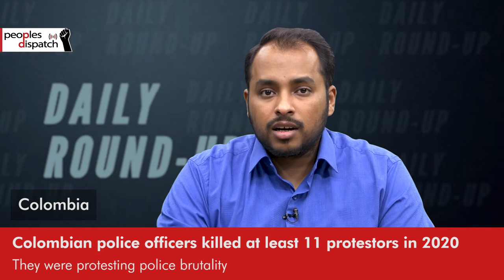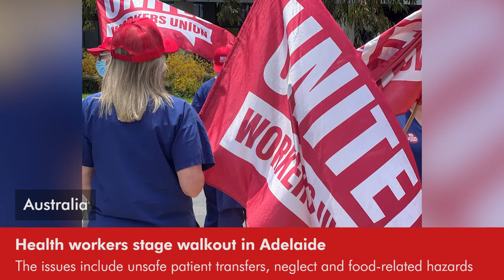Daily Round-up|Amazon workers reject unsafe conditions after storm-hit site collapse & other stories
In today’s episode of the Daily Round-up we take a look at deaths of 6 workers trapped inside an Amazon warehouse during a tornado in the U.S.; reports of civilian killings during a joint U.S. and Syrian Democratic Forces (SDF) against ISIL targets in the al-Busayrah area; a report on police killings of at least 11 protestors during mass unrest against police brutality in Bogota, Colombia in 2020; and a walkout staged by healthcare workers in two hospitals in South Australia to protest unsafe working conditions.